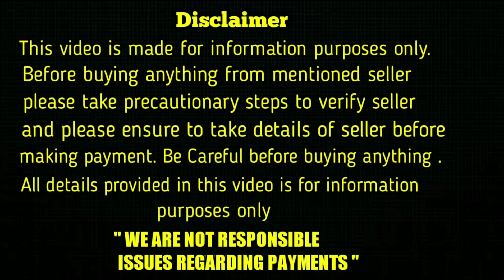good quality double bone lab puppy for sale in telugu/ 6302529656 / aj pets